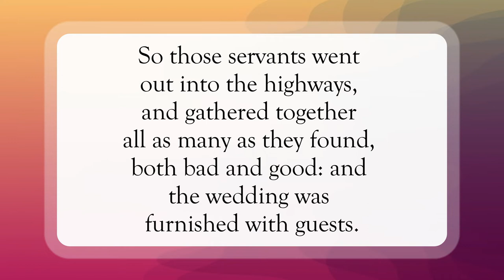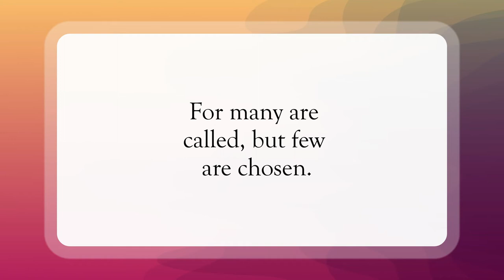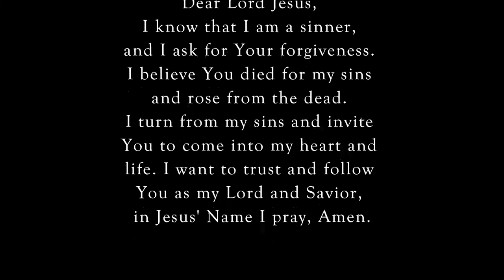Called and Chosen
Scripture of the Day! Called and chosen!

This video is designed to bring encouragement and a
way for you to read the Word of God in a relaxing way.
May His Word bring light into your life
and peace in your heart! God bless you!